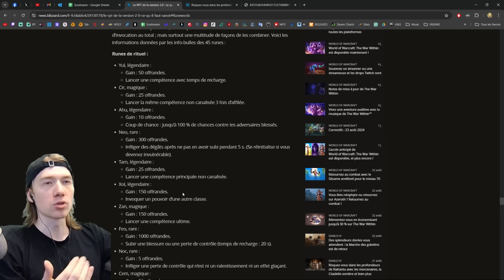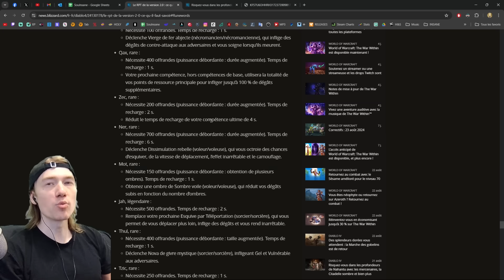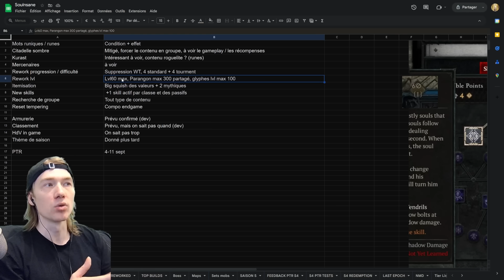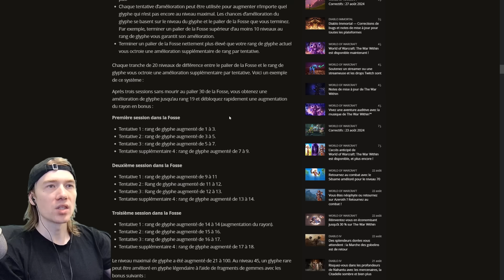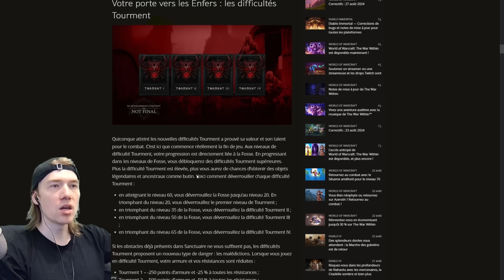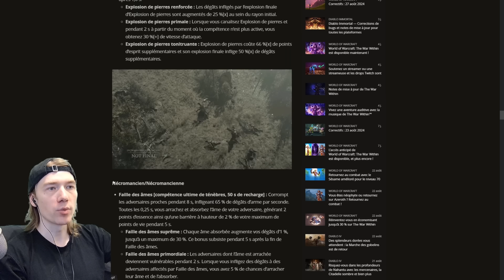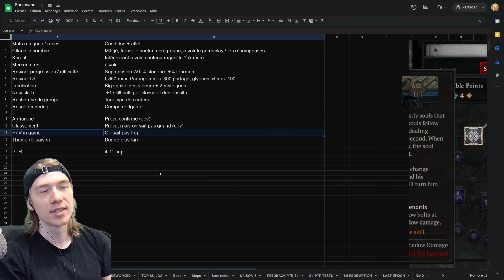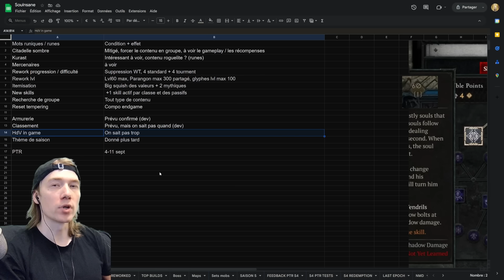DIABLO 4 2.0: RUNES, NEW SKILLS, NEW ENDGAME, MERCENAIRES...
Résumé des infos du dernier devtalk pour la 2.0 (Vessel of Hatred)
Source:

0:00 Intro
0:28 Runes, Runewords
3:33 New endgame: Dark citadel, Kurast
5:12 Mercenaires
6:07 Rework progression, difficulté, lvl, parangon, glyphes
10:09 Itemisation
11:00 New skills
12:22 Recherche de groupe, tempering
13:16 Armurerie, Classement, HdV, PTR